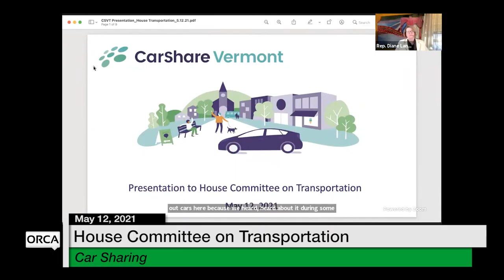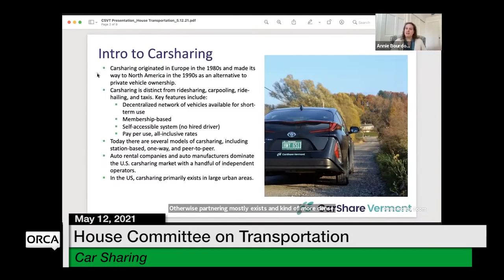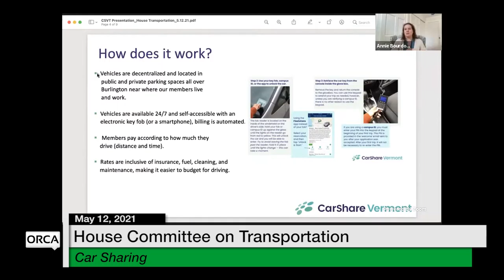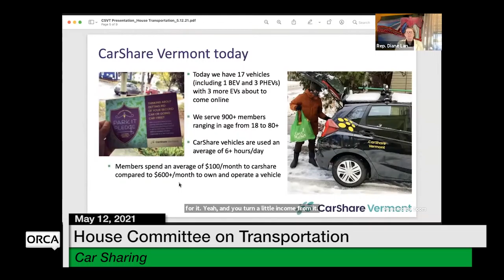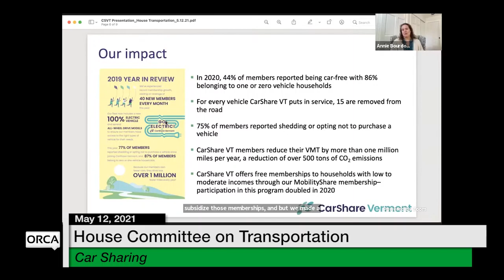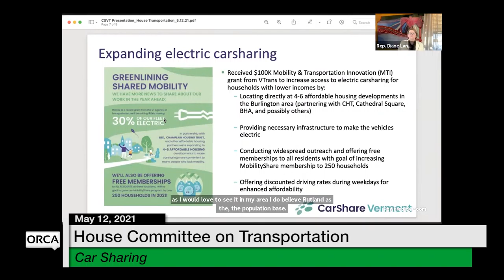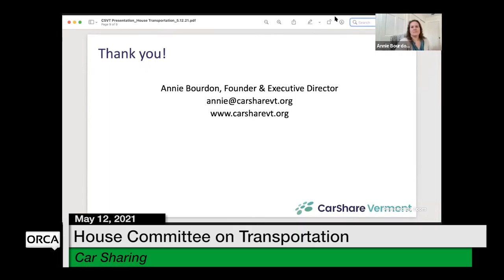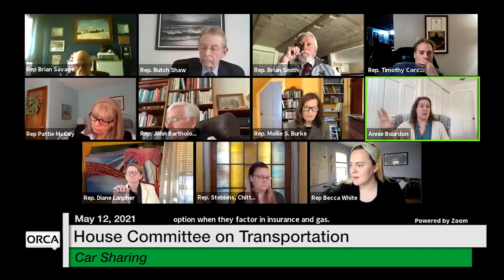Vermont State House - Car Sharing 5/12/2021